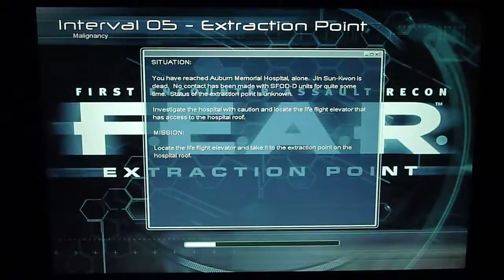F.E.A.R. Extraction Point 13